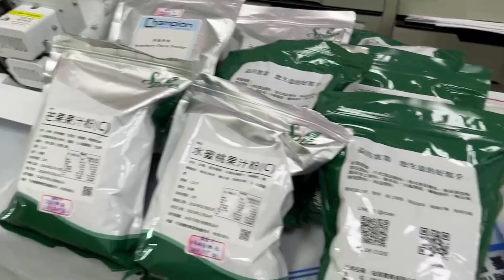民正新聞記者:蔡永源，蔡慧茹台南報導毒品分裝場藏身社區大樓 第五分局查獲大量毒品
第五分局為落實政府長期打擊毒品政策，今年3月份時查獲一男子持有毒品咖啡包，經持續溯源追查其毒品來源，進而鎖定藥頭李姓男子藏身在安南區某社區大樓內，疑似藏有大量毒品，經積極追查蒐證並報請臺南地檢署檢察官指揮偵辦，於昨(13)日下午執行搜索，逮獲林姓犯嫌，現場發現大量混合式毒品及分裝工具，儼然就是一個毒品分裝場，全案依毒品危害防制條例罪嫌移送臺南地檢署偵辦。
    第五分局分局長洪宏榮，對於溯源追查毒品案件相當重視，要求同仁能夠展現偵查能量，從源頭查緝販賣毒品之藥頭，本案從單純查獲藥腳犯嫌施用毒品之案件循線追查，進而鎖定上游藥頭李姓犯嫌有販賣及持有毒品之不法情事，經報請地檢署檢察官指揮偵辦並聲請搜索票、拘票獲核發後，於昨(13)日下午13時許專案小組前往安南區某社區大樓執行搜索，當場查獲林姓犯嫌，並發現林姓犯嫌在其住家內私設毒品分裝場，現場查扣工作用手機2支、三級毒品愷他命共13包(毛重共168.18公克)、已封膜二級毒品咖啡包共71包(毛重共306.29公克)、二級毒品混合物兩盒(毛重1362公克)、混合用果汁粉9包(毛重共8219.4公克)、封膜機1台、磅秤4台、未使用毒品咖啡包包裝袋13批、夾鏈袋1批等相關證物，所查扣之毒品數量粗估可達上百人施用，全案詢後依毒品危害防制條例罪嫌移送臺南地檢署偵辦，並持續向上溯源追查。
    第五分局分局長洪宏榮表示，查緝毒品為現今政府主要之行動方針，第五分局秉持著新世代反毒策略，落實安居緝毒專案隔離社區藥頭精神，以「人」為中心追緝毒品源頭，以「量」為目標消弭毒品，本次毒品查緝成效卓著，將持續防毒、緝毒，阻絕毒品於轄區之外，有效淨化轄內治安。